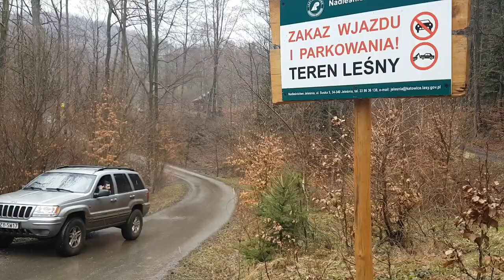UAZ 2206, offroad test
UAZ offroad. giornata di divertimento nei boschi, con la scoperta che le mie marce corte non funzionavano al meglio